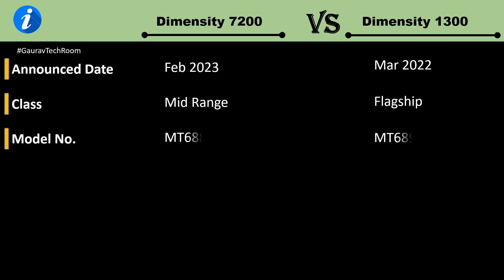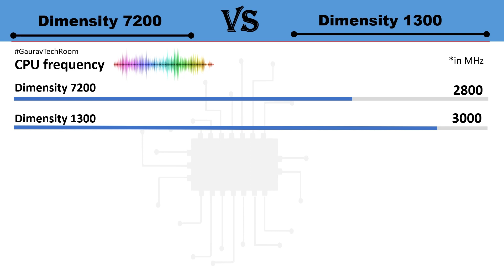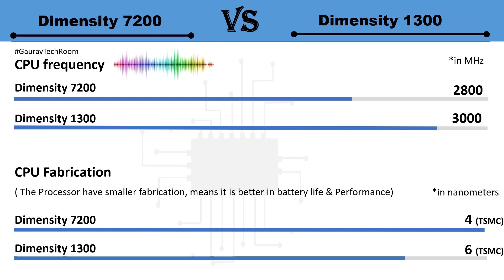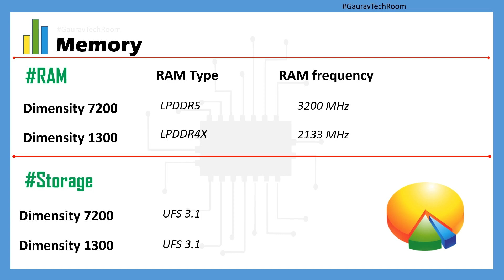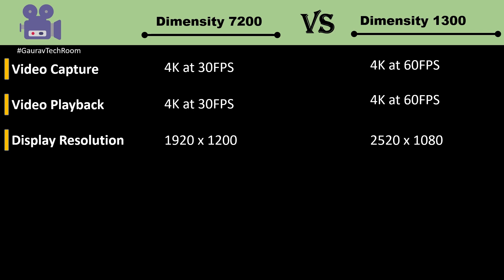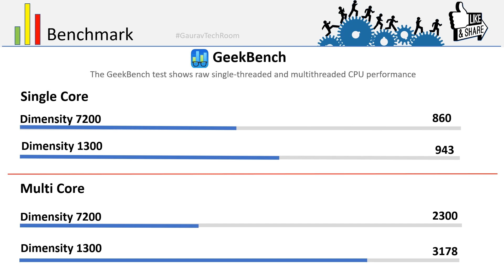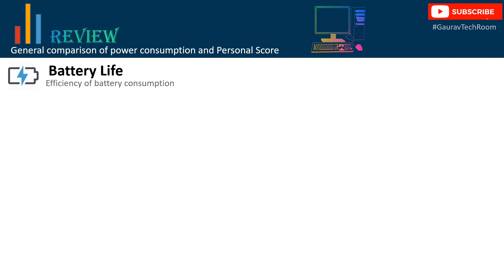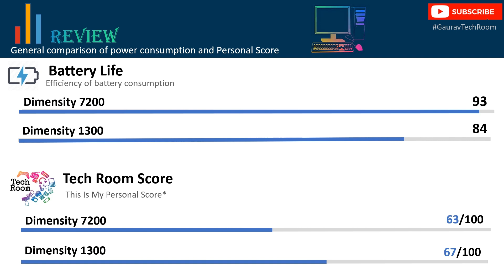Dimensity 7200 VS Dimensity 1300 | Which is best?⚡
Dimensity 7200 Vs Dimensity 1300 | Dimensity 1300 Vs Dimensity 7200 | Dimensity 7200 Vs Mediatek dimensity 1300 | Mediatek Dimensity 7200 Vs Dimensity 1300 | Dimensity 7200 Or Dimensity 1300

Mediatek Dimensity 7200 Vs Mediatek Dimensity 1300 FHD 1300p Comparison In Hindi

D7200 Vs D1300 FHD 1300p.mp4